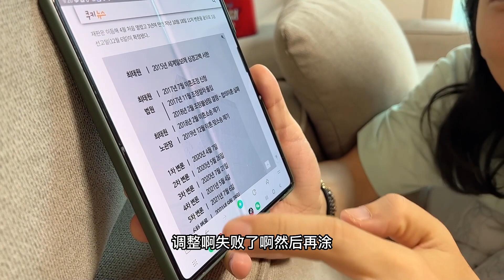韓國婆婆淩晨壹點回家，氣的不行，跟公公在法庭吵架？咋判的？